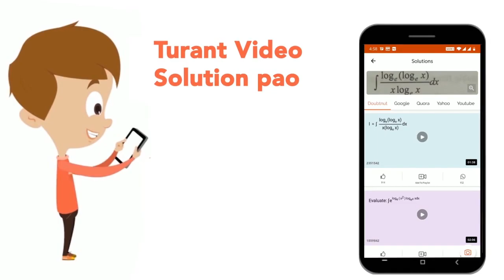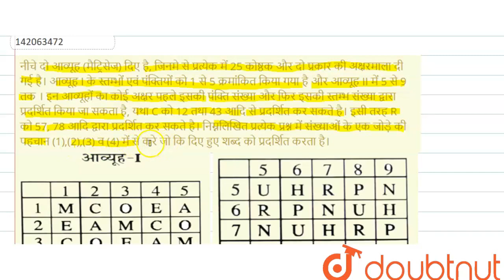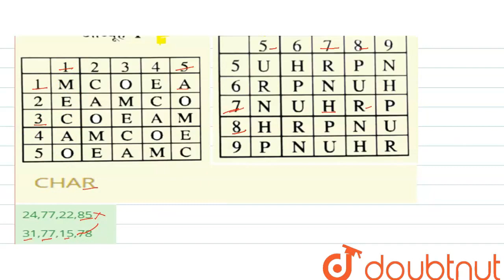नीचे दो आव्यूह (मैट्रिसेज) दिए है, जिनमे से प्रत्येक में 25 कोष्ठक और दो प्रकार की अक्षरमाला दी ...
नीचे दो आव्यूह (मैट्रिसेज) दिए है, जिनमे से प्रत्येक में 25 कोष्ठक और दो प्रकार की अक्षरमाला दी गई है। आव्यूह I के स्तम्भों एवं पंक्तियों को 1 से 5 क्रमांकित किया गया है और आव्यूह II में 5 से 9 तक । इन आव्यूहों का कोई अक्षर पहले इसकी पंक्ति संख्या और फिर इसकी स्तम्भ संख्या द्वारा प्रदर्शित किया जा सकता है, यथा C को 12 तथा 43 आदि से प्रदर्शित कर सकते है। इसी तरह R को 57, 78 आदि द्वारा प्रदर्शित कर सकते है। निम्नलिखित प्रत्येक प्रश्न में संख्याओं के एक जोड़े की पहचान (1),(2),(3) व (4) में से करे जो कि दिए हुए शब्द को प्रदर्शित करता है।CHAR
Class: 14
Subject: REASONING
Chapter: विविध
Board:GOVT

👉 Have Any Query? Ask Us.